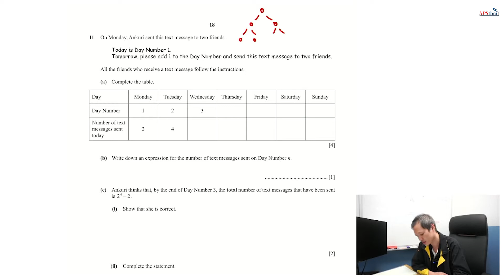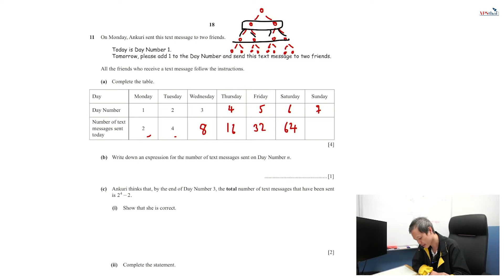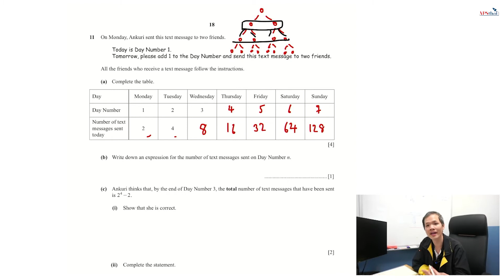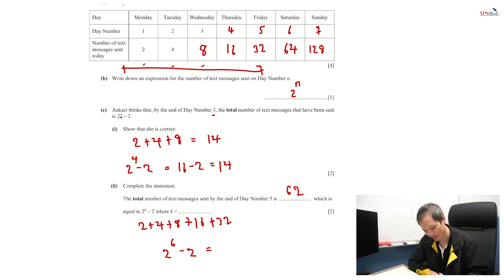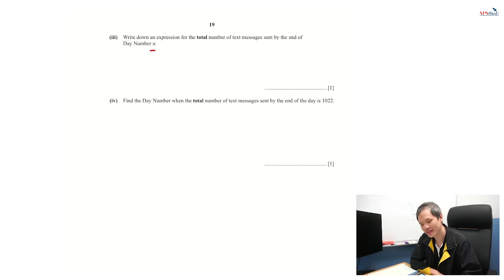เทคนิคทำโจทย์ Sequence Problem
วันนี้ครูอั้นจะมาสอนเทคนิคการทำโจทย์ IGCSE ในเรื่อง  เทคนิคทำโจทย์ Sequence Problem กันนะคะ ถ้าอยากเข้าใจเรื่องนี้มากขึ้น ไปฟังกันเลยค่ะ